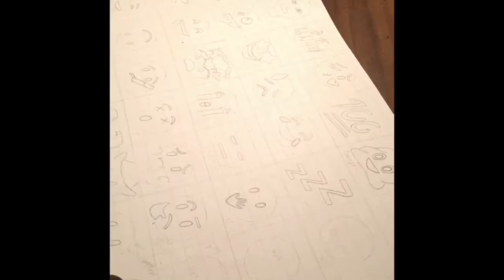DRAWING IPHONES EMOJIS 🤘🏾😝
Hey guys, I forgot to tell you all that I made a couple of emoji’s of my own, hopefully you like them.